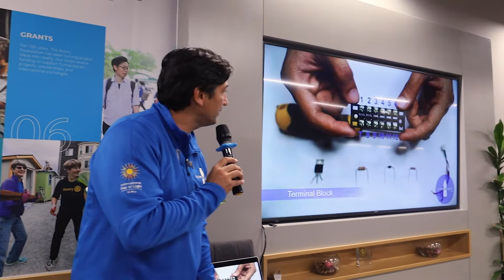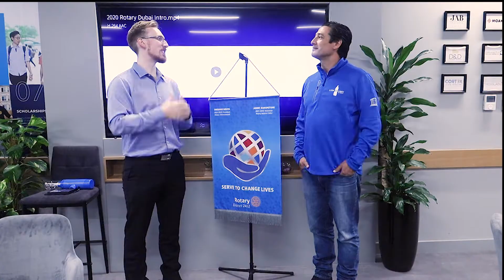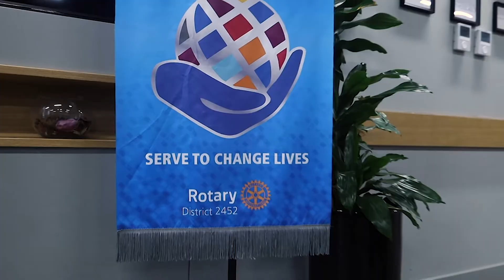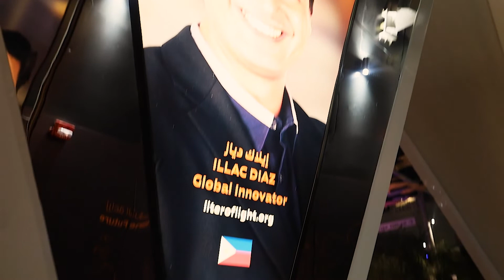Liter of Light Workshop with Dubai Rotary District 2452